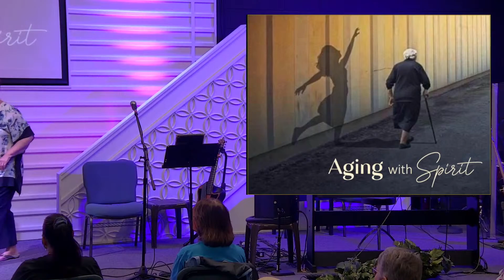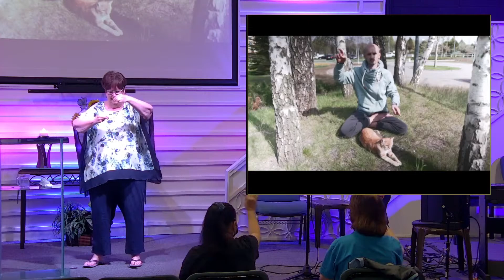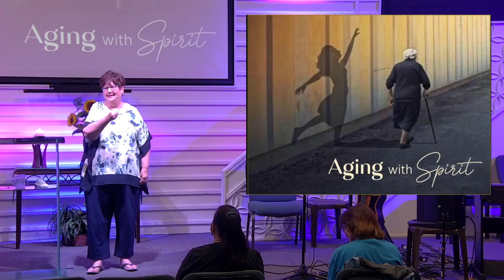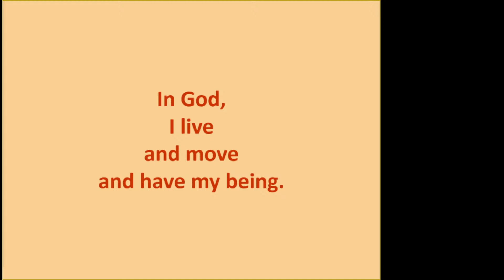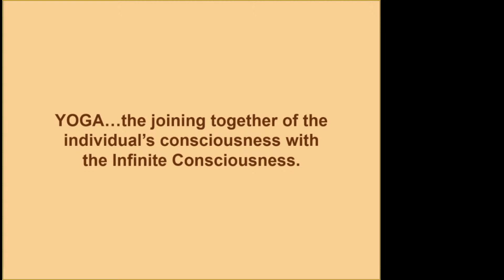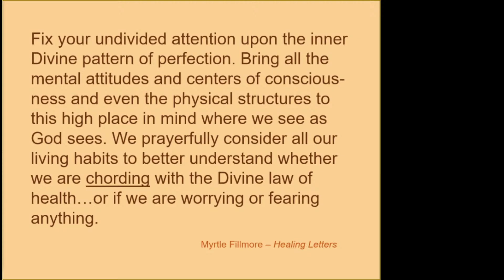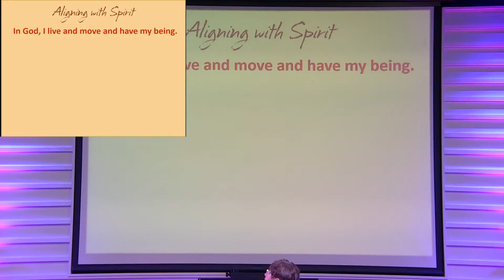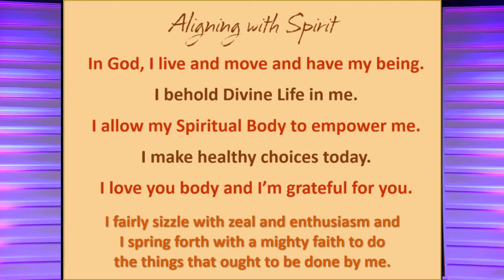"Aging with Spirit, Part 3" (Sun. message recorded 9/04/22)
Rev. Kitty Benson